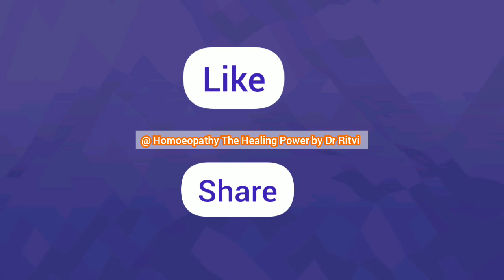Urtica Urens Q Homoeopathic Medicine Uses | Rash, Urticaria, Gout, Burns | Urtica Urens 30, 200 Uses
In this Video Homoeopathic Mother Tincture Urtica Urens is Explained in Detail.
Homoeopathic Medicine Urtica Urens is Indicated for Homoeopathic Treatment for Urticaria, Allergy, Skin Rash, Hives, Burns and also for Bee Sting.

Urtica is also useful for Gout, Rheumatism, Milk Secretion in women after Child Birth.

So Let's Study Urtica Urens  in Detail

Friends,

🤔 Do you want to Improve Your Knowledge in Homoeopathic Materia Medica ?

🤔Do you want to Improve Your skills in 👩‍⚕️👨‍⚕️Homoeopathic Practice ?

👉  We are sure that your Answer is YESSS 💯💯💯

Then You are Right now at Correct Place 💯💯👍

Homoeopathy The Healing Power is a YouTube Channel created Specially for Homoeopathic Students and Practitioners
In Our Channel Homoeopathy The Healing Power you will get FREE EDUCATIONAL Videos on
 📚 Homoeopathic Philosophy
 📚 Homoeopathic Repertory
 📚Agrohomoeopathy
 📚 Homoeopathic Clinical Tips
 📚Life History of Different Pioneers
 📚Many more Interesting Topics

Each Video on Homoeopathy The Healing Power are made after Detail and Complete Study of Homoeopathic Materia Medica,Our Clinical Experience,and Experiences of Our Patient.

📽️ VIDEOS TO BE WATCHED

🌄More About Homoeopathy 🌄

☀️Homoeopathic Medicine Visual Drug Picture☀️

☀️Homoeopathic Mother Tincture ☀️

☀️Mind Rubric Study☀️

⛑️ Homoeopathic First Aid ⛑️

😷 Homoeopathy and Covid 19 Pandemic 😷

💎What we should learn from Dr Samuel